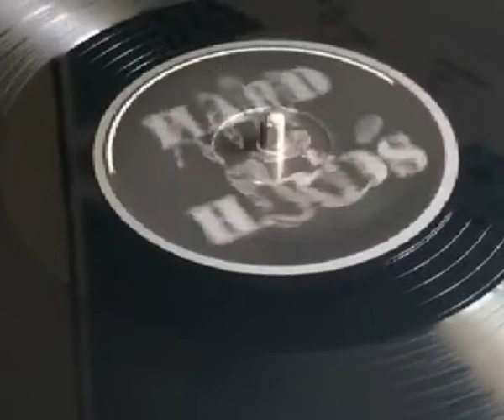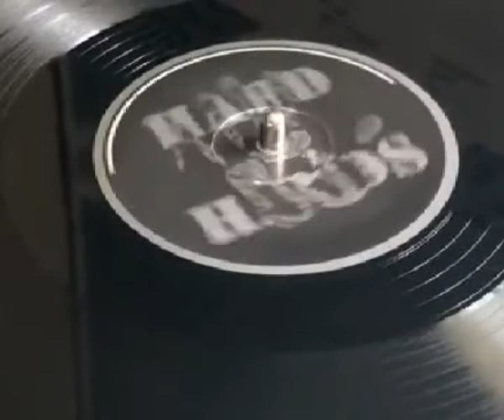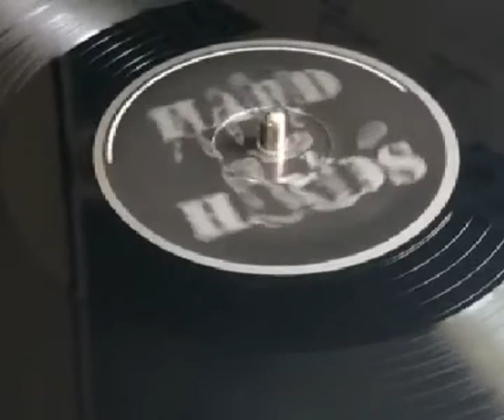Dee Patten Who's The Badman